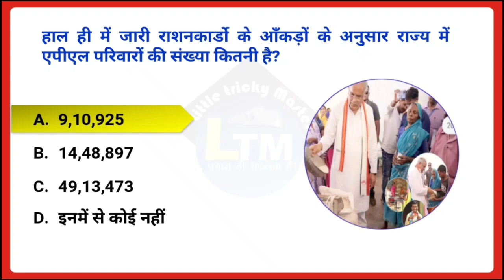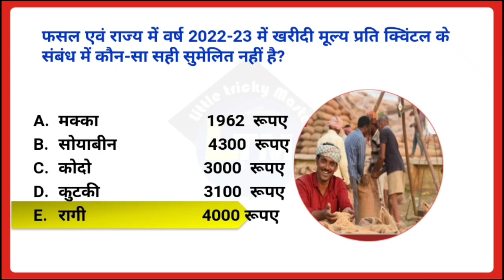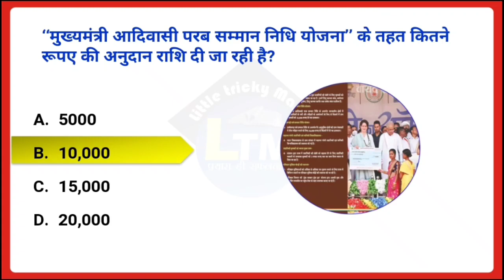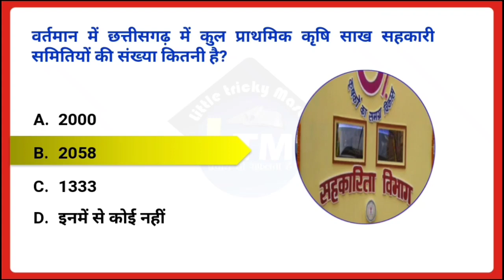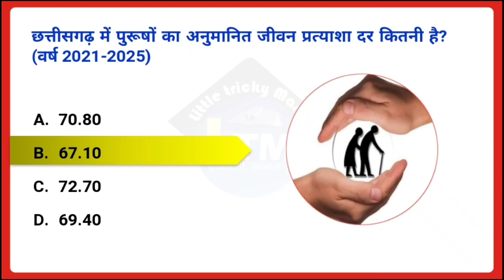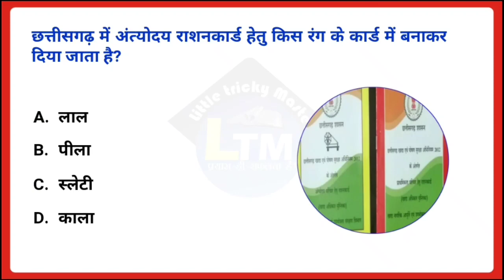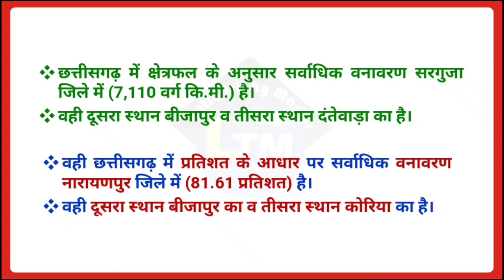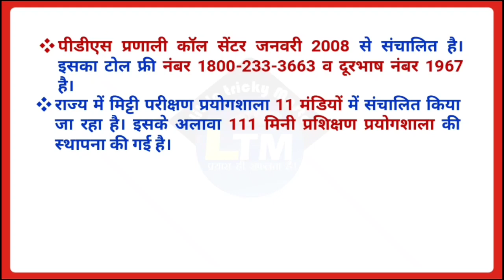CG आर्थिक सर्वेक्षण 2022-23| महत्वपूर्ण योजना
More Link :-.

cg aarthik sarvekshan 2022-23
cg economic survey 2022-23
cg ki pramukh yojna
cg sarvjanik muly vitran pranali
cg muly avm sanvrdhan
 cg me penshan yojna
chhattisgarh aarthik surakshan
cg penshan yojna
cg pramukh toll free number
छत्तीसगढ़ आर्थिक सर्वेक्षण 2022-23
cg aarthik sarvekshan mcq videos
little tricky master
cg ki economy 2023
cg economic survey 2022-23 mcq
cg economic survey 2022-23 for cgpsc vyapam
chhattisgarh economic survey 2022-23 mcq videos
chhattisgarh economic survey 2022-23 for cgpsc vyapam
cg aarthik samiksha 2022 23
Chhattisgarh aarthik samiksha 2022 23